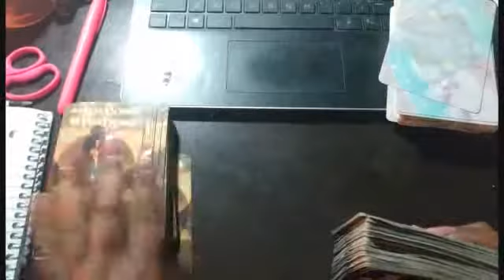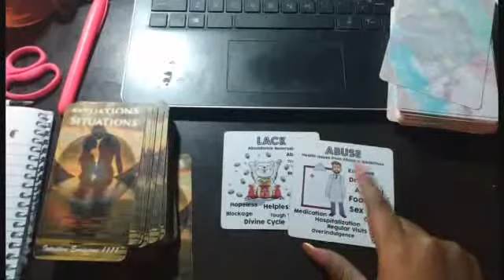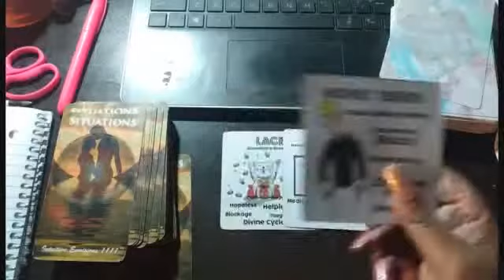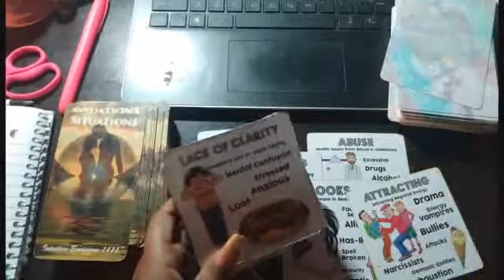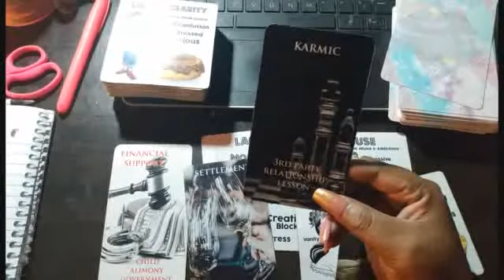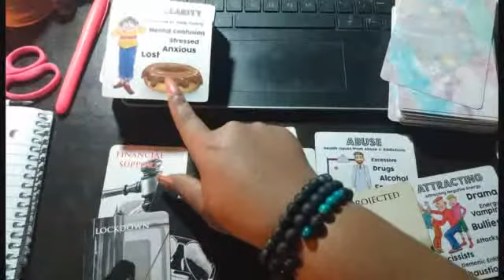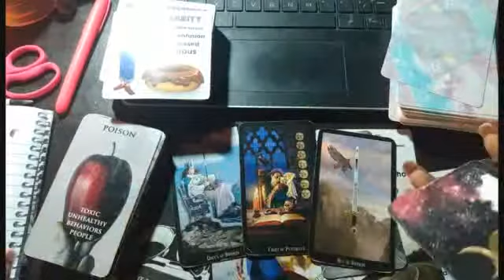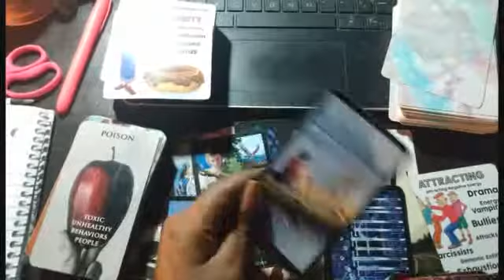Pisces ♓ What's their karma for doing you DirTy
TAKE ONLY WHAT RESONATES WITH YOU AND LEAVE THE REST.  MUCH LOVE TO MY SUPPORTERS  .I LOVE YOU🥰.  THANK YOU SO MUCH FOR ALL THE LOVE  .